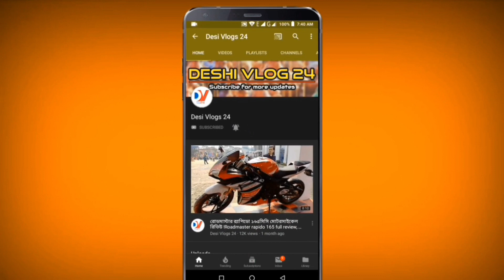আফতাবনগর গরু-ছাগলের বিশাল হাট, Aftabnagar gorur haat, Eid ul adha 2019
আফতাবনগর গরু-ছাগলের বিশাল হাট, আফতাবনগর গরুর হাট ২০১৯/ কুরবানি গরুর হাট-২০১৯ । এরইমধ্যে বেপারিরা গরু নিয়ে আসতে শুরু করেছেন এই হাটে। ট্রাকে ও নৌপথে আসছে এসব গরু।